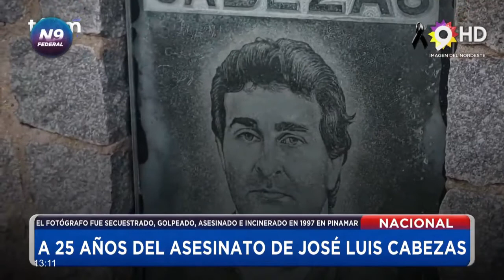N9 FEDERAL - A 25 AÑOS DEL ASESINATO DE JOSÉ LUIS CABEZAS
NACIONAL
EL FOTÓGRAFO FUE SECUESTRADO, GOLPEADO, ASESINADO E INCINERADO EN 1997 EN PINAMAR